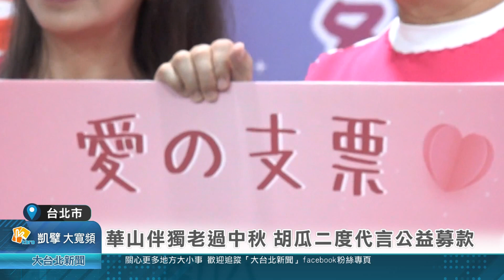20240903 華山伴獨老過中秋 胡瓜二度代言公益募款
華山伴獨老過中秋 胡瓜二度代言公益募款

中秋節月圓人團圓，但有許多獨居長者因為親人不在身邊，無法感受過節的溫暖。為了關心弱勢長輩，華山基金會請來長期支持公益的綜藝天王胡瓜擔任愛心大使，呼籲大眾關懷、陪伴身邊的弱勢銀髮族，讓他們也能溫馨過中秋。
送上愛的支票表心意，再點起喜慶滿堂的燈籠，溫暖獨居長輩的心！這還不夠，綜藝天王胡瓜今天扮老萊子娛親，和爺爺奶奶們齊聲高唱月亮歌后李珮菁的經典名曲「我愛月亮」，還搞笑替老奶奶戴上中秋應景的柚子帽，將對已過世母親的愛意化成大愛，呼籲大家關懷弱勢老人。

每年，華山基金會都會幫全台灣將近3萬名弱勢長輩，準備中秋關懷禮表心意，但距離中秋節不到半個月的時間，目標還差很遠，亟需各界伸出援手。

目前，華山基金會在台澎金馬設有將近400個社區愛心天使站，為失依、失能、失智老人免費到宅服務。2024「愛老人-中秋亮起來」公益計畫，邀您支持常年服務經費，或是認助中秋關懷禮，小小心意匯集成大大力量，守護弱勢老寶貝。